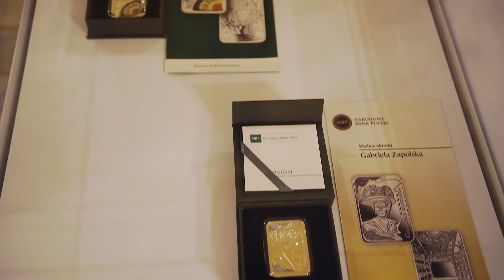Moneta - Wielkie Aktorki - Gabriela Zapolska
Moneta WIELKIE AKTORKI – GABRIELA ZAPOLSKA jest czwartą z kolei monetą która powstała we współpracy NBP z naszym Teatrem. Poprzednie: 125-lecie Teatru im. J. Słowackiego w Krakowie (2018), WIELKIE AKTORKI – HELENA MODRZEJEWSKA (2019), WIELKIE AKTORKI – ANTONINA HOFFMANN  (2020).

14 października 2021 roku Narodowy Bank Polski wprowadził do obiegu tę srebrną monetę o nominale 20 zł. Na rewersie umieszczono stylizowany portret Gabrieli Zapolskiej, a na awersie – kontur sali widowiskowej Teatru im. Juliusza Słowackiego w Krakowie.

Nominał 20 zł
metal: Ag 925/1000
stempel: lustrzany, druk UV
wymiary: 40,00 × 28,00 mm
masa: 28,28 g
brzeg (bok): gładki
nakład: do 10 000 szt.
Projektant: Dominika Karpińska-Kopiec
Emitent: NBP
Na zlecenie NBP monety wyprodukowała Mennica Polska S.A.

Gabriela Zapolska, właściwie Maria Gabriela Stefania Korwin-Piotrowska, primo voto Śnieżko-Błocka, secundo voto Janowska (ur. 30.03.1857 w Podhajcach, zm. 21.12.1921 we Lwowie), była aktorką, reżyserką, dyrektorką teatru, pisarką, autorką dramatów, publicystką.

Była jedną z najbardziej wyrazistych postaci w polskiej kulturze przełomu XIX i XX w., najwybitniejszą polską dramatopisarką swojej epoki. Pochodziła z niezamożnej rodziny szlacheckiej. W wieku 19 lat została wydana za mąż za oficera armii carskiej Konstantego Śnieżkę-Błockiego. Nieudane małżeństwo trwało krótko i pozostawiło w jej psychice głęboką traumę. W roku 1881 opublikowała w „Gazecie Krakowskiej” nowelę Jeden dzień z życia róży– był to jej debiut literacki. W latach 1879–1879jako Gabriela Śnieżko występowała w amatorskim teatrze Warszawskiego Towarzystwa Dobroczynności. Po rozstaniu z mężem, już pod pseudonimem Zapolska, którego odtąd zawsze używała, w 1882 r. debiutowała w teatrze krakowskim (obecnie Narodowy Stary Teatr) niewielką rólką Margot w sztuce Kazimierza Zalewskiego. Od 1882 do 1889 r. występowała w teatrach prowincjonalnych oraz we Lwowie i Poznaniu.W Krakowie wystąpiła gościnnie w tytułowej roli Nory w Norze Henryka Ibsena (1889). Bez powodzenia starała się o angaż w Warszawskich Teatrach Rządowych. Mimo sukcesów literackich, z powodu niepowodzeń w życiu osobistym i w karierze teatralnej przeżyła załamanie nerwowe zakończone nieudaną próbą samobójczą.

W latach 1889–1895 przebywała w Paryżu, gdzie kształciła się w sztuce aktorskiej oraz występowała w słynnym Théâtre Libre André Antoine’a i okazjonalnie w Théâtre de l’Oeuvre. Nie odniosła sukcesu, ale wiele się nauczyła – zafascynowały ją nowatorski nurt naturalizmu i psychologizmu w teatrze europejskim oraz realistyczny styl gry aktorskiej. Korzystała z tego doświadczenia w późniejszym życiu zawodowym.

Po powrocie znów trafiła na prowincję, lecz już w 1897 r. dyrektor Tadeusz Pawlikowski zaangażował ją do jednego z najlepszych polskich zespołów– Teatru Miejskiego w Krakowie (obecnie im. Juliusza Słowackiego). Pawlikowski doceniał zarówno jej talent aktorski, jak i literacki. Wystawiał jej świetnie skonstruowane, odważne dramaty osadzone w realiach najniższych warstw społecznych, środowisk żydowskich (Jojne Firułkes, Małka Szwarcenkopf) i środowiska mieszczańskiego, któremu Zapolska nie szczędziła krytyki (Dziewiczy wieczór, Żabusia), a także dramaty zaangażowane politycznie, jak Sybir i aktualny Tamten, w obawie przed represjami zaborców wystawiony pod pseudonimem Maskoff.

W 1899 r. wyjechała do rodzinnego Lwowa, odtąd zajmowała się głównie pisarstwem. W 1901 r. wyszła za mąż za malarza Stanisława Janowskiego, po czym znów zamieszkała w Krakowie. Założyła prywatną szkołę aktorską i nowatorską Scenę Niezależną wzorowaną na teatrze Antoine’a. W 1904 r. powróciła, już na zawsze, do Lwowa, gdzie w latach 1907–1908 prowadziła własny teatr. Jej powieści, opowiadania, sztuki teatralne cieszyły się ogromnym powodzeniem, a tetralogia sceniczna złożona z dramatów Żabusia, Ich czworo, Skiz i Moralność pani Dulskiej należy do kanonu dramatu polskiego. To dzięki tym utworom Zapolska uważana jest za feministkę. Choć sama się od tego odżegnywała, ujęcie tematyki społecznej i kobiecej w jej twórczości należy do najbardziej odważnych i przenikliwych w polskiej literaturze.

Video: Zygfryd Turchan